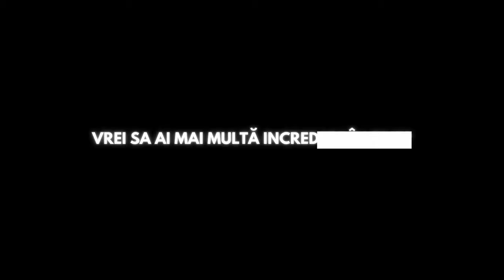Cum să începi conversația cu o FEMEIE? | Cum să abordezi o fată? Cum te bagi în seamă cu o femeie?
Cum să începi conversația cu o FEMEIE? Cum să începi conversația cu o fată? Cum să abordezi o fată? Cum să abordezi o femeie? Cum te bagi în seamă cu o femeie? Cum te bagi în seamă cu o fată? Cum abordezi în SEDUCȚIE?

Mulți bărbați nu pun accent pe acest lucru, dar începerea conversației este cheia la usă.

Dacă faci cheia greșită, ușa aceea nu se va deschide și nu vei intra în cameră.

Dar dacă folosești cheia corectă, ușa se va deschide și vei intra în cameră pentru a o cunoaște.

Nu mai folosii acele începuturi de conversații basic, creepy, bădărane fiindcă nu te vor ajuta. Vei avea aceleași rezultate mereu și mereu.

Îți dorești să ai alte rezultate? Răspunde în comentarii.

Așadar, dacă îți dorești acest lucru, click aici să iei parte la cel mai puternic program de dezvoltare personală și masculină  din România.

O să înveți cum să fii un bărbat adevărat, cum să scapi de  rănile care îți opresc acum creșterea personală și profesională și cum să te bucuri de viață la cel mai înalt nivel

Dacă dorești să mă susții, iar informațiile pe care ți le ofer sunt valoroase pentru tine, te invit și îți sugerez să apeși pe link-ul de mai jos pentru a te abona la canalul nostru.

Vorbim despre cum sa scapi de timiditate, cum sa NU fii barbatul pe care femeile il resping si cum sa devii atractiv.

E momentul sa iti schimbi viata, sa inveti cum sa comunici cu o femeie, ce sa ii spui unei fete, cum sa vorbesti cu ea prin mesaje, cum sa o cunosti, sa o atragi, cum sa te comporti la prima intalnire si sa o pastrezi pe iubita la care visezi cu care sa ai o relatie asa cum vrei.

Daca iti doresti sa cuceresti o femeie si sa iti faci o iubita,  dar timiditatea te impiedica sa actionezi...

Daca emotiile negative te blocheaza si iti creeaza dificultati in a te exprima liber si a te simti degajat in preajma femeilor...

Daca iti doresti sa afli cum sa cuceresti o femeie si cum o faci sa te placa si sa ramana cu tine, ce sa ii spui unei femei, fara replici de agatat, mesaje si texte dubioase de combinat...

Daca te-ai saturat de abordari pe strada care nu duc nicaieri si iti doresti sa cunosti femei adevarate care sa fie de calibrul tau si vrei sa le cucersti...

Daca te-ai saturat sa tot ramai cu "seen", sa nu-ti raspunda la mesaje, sa-ti raspunda sec si dezinteresata, sa fie plictisita in conversatii si sa dispara de pe chat...

Daca vrei sa scapi de intrebarea din mintea ta "Ce sa-i spun unei fete?" si sa afli exact ce sa-i zici si cum sa te comporti cu o femeie.

Daca vrei sa afli cum sa iti faci o iubita si s-o pastrezi ca sa fii sigur ca nu te paraseste sau te insala...

Daca iti doresti sa NU mai pierzi timpul la intalniri plictisitoare care nu duc nicaieri...

Daca vrei sa stii ce sa-i spui cand o placi si ce mesaje sa-i dai prima data.

Daca vrei sa nu mai fii timid, fara sa pierzi timpul sau sa-ti sacrifici cariera, ca sa cunosti, sa atragi si sa pastrezi femeia visurilor tale.

P.S:

Din experiența mea și din punctul meu de vedere aceste motive le-am întâlnit. Bineînțeles că pot fi și eronate și să și greșesc.

Dar asta rămâne la atitudinea ta să prinzi experiență și să îți dai seama.

Nu sunt răspunzător pentru cum interpretezi acest videoclip.

Dacă există nelămuriri mi le poți adresa în comentarii și îți vor răspunde cu mare drag.